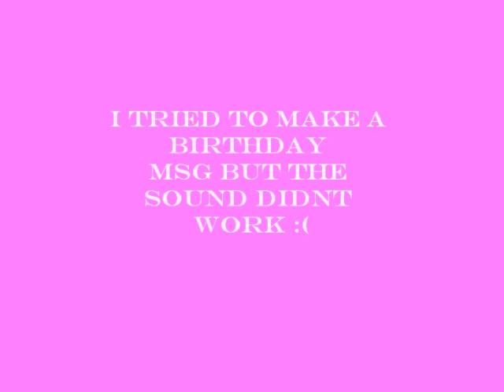Happy Birthday Demi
Just a dream - Nelly